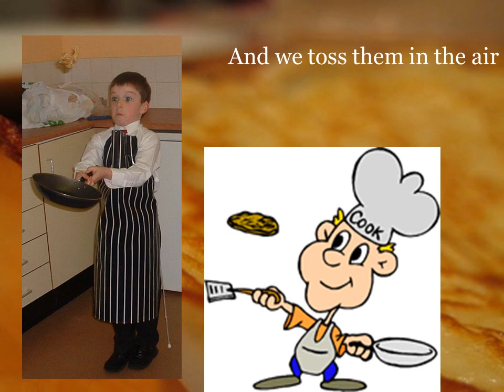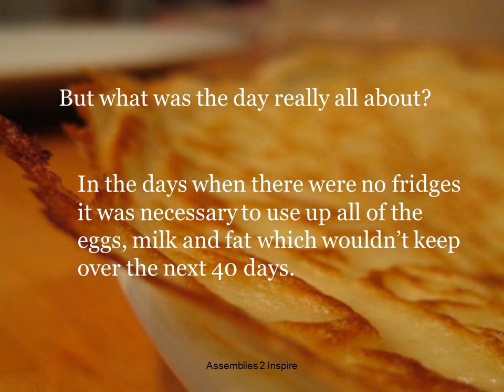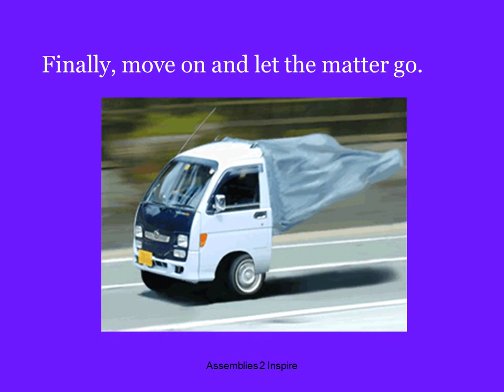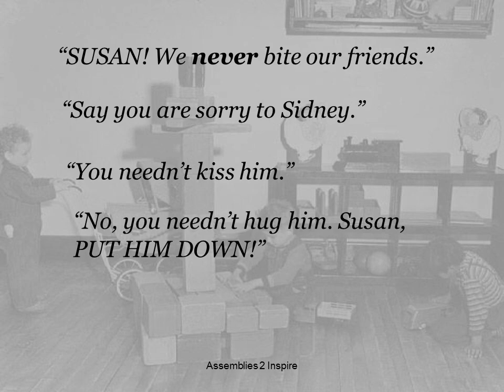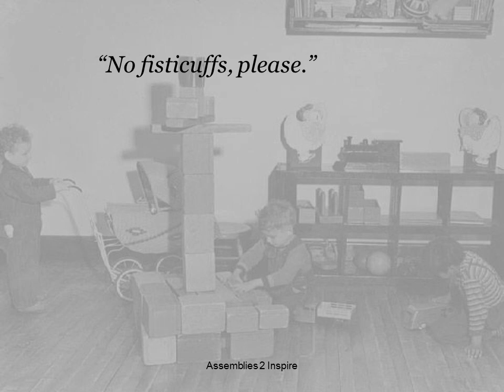Shrove Tuesday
A Power Point assembly on the meaning of Shrove Tuesday and the idea of 'saying sorry'. Suitable for children from 9 to 16. Assemblies for all occasions.